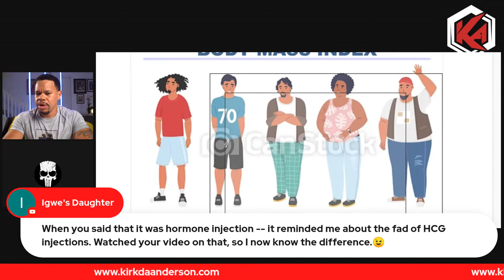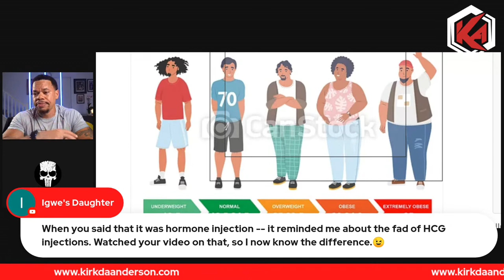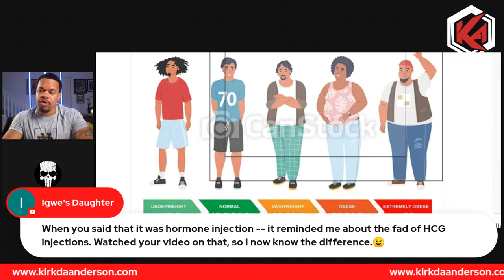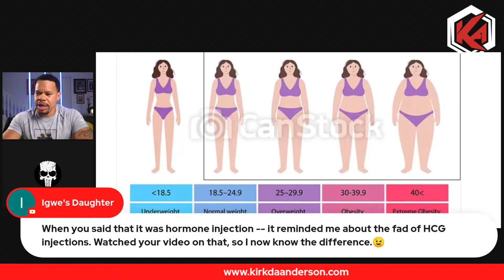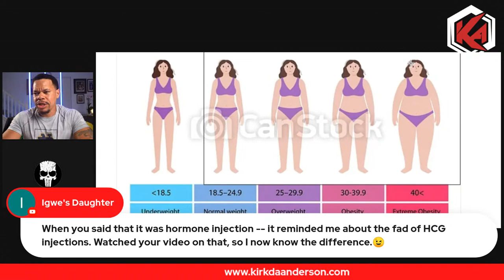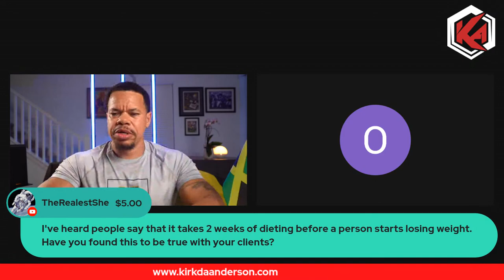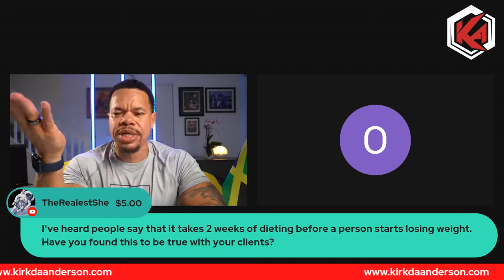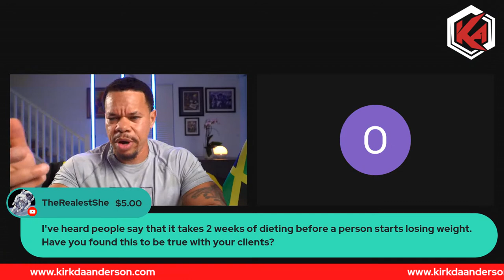"Game Changer" Weight Loss Drug!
@managingobesitywithnovonor9897  Wegovy, is a "game changer" weight loss drug according to many people! Is Wegovy safe? How effective is it? How much does it cost? Wegovy works by mimicking a hormone called glucagon-like peptide-1 (GLP-1) that targets areas of the brain that regulate appetite and food intake. This can help you eat fewer calories, which can lead to weight loss. While individual results will vary, the average weight loss in the Wegovy clinical trials was approximately 15% of body weight.

Wegovy is for adults with a BMI at or above 30, or for those with a BMI at or above 27 who also have a weight-related medical condition such as high blood pressure, type 2 diabetes, or high cholesterol. The medication dose must be increased gradually over 16 to 20 weeks to 2.4 mg once weekly to reduce gastrointestinal side effects. Wegovy is one of six medications currently approved by the FDA for the long-term treatment of obesity. As such, it can be used for as long as it remains beneficial for weight loss and/or weight maintenance and is not causing intolerable side effects.

*** For online coaching to Look Great and Feel Even Better ***